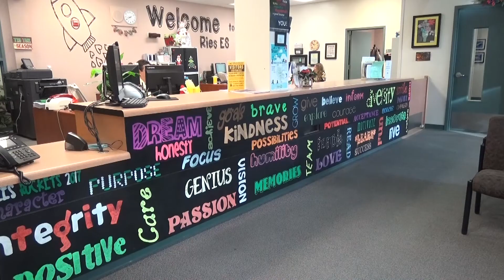November 30th, 2020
morning announcement for November 30th, 2020